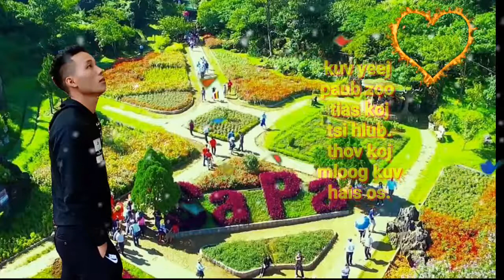Kuv yeej paub zoo tiag koj tsi xav hlub.🖼️👉💑😪😪😪😪😪😪😪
Ngiaj no pab thích. Chia sẻ. Đăng ký thiab os py